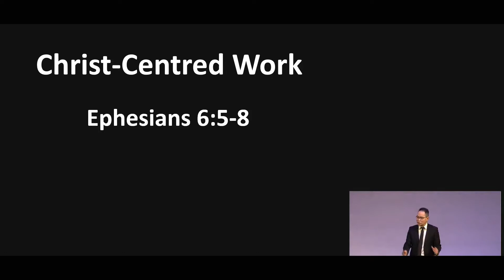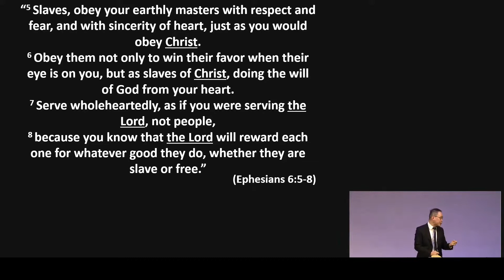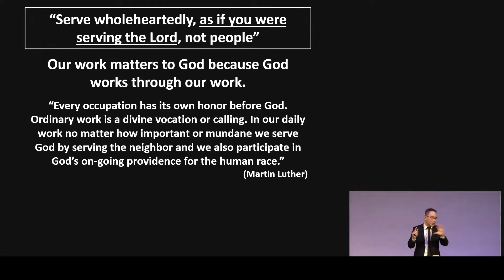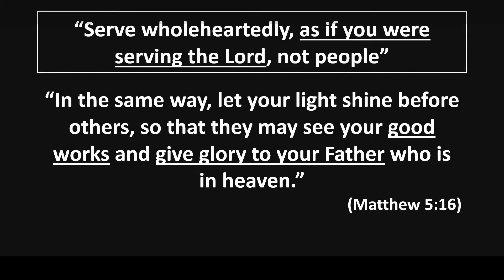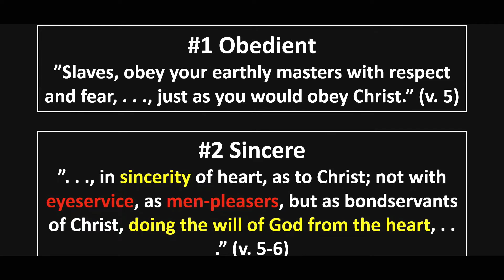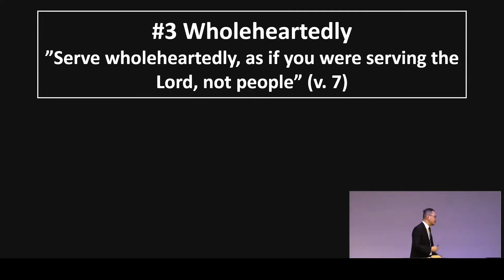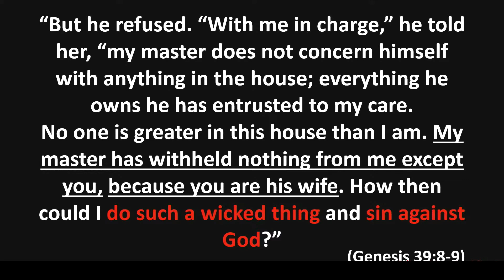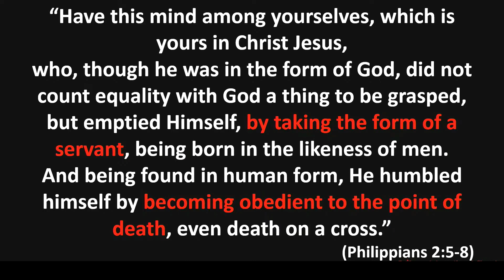Pdt. Daniel Prajogo - Bekerja Seperti Untuk Kristus | Ibadah Minggu, Ibadah Online, Saat Teduh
11th July 2021. Bethany International Church, Melbourne